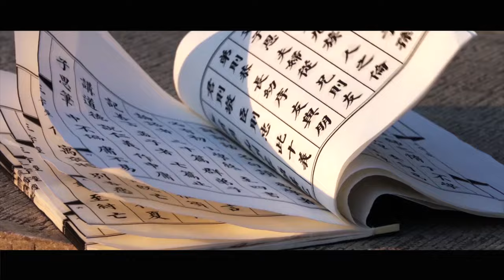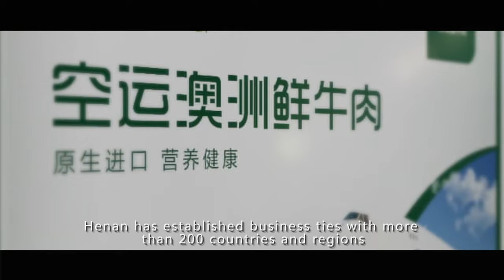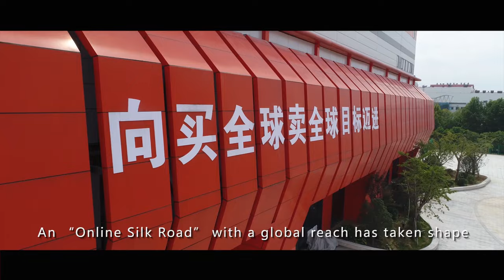Introduction of Henan Province | Henan Province, China | Chinese City Tour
Henan Province, located in the central part of the People's Republic of China, is one of the country's most historically significant regions. With a rich cultural heritage dating back thousands of years, Henan has played a crucial role in shaping China's history, economy, and society. It is often referred to as the "Cradle of Chinese Civilization."

Covering an area of approximately 167,000 square kilometers, Henan is bordered by several other provinces, including Shanxi to the north, Hebei to the northeast, Anhui to the east, Hubei to the southeast, Shaanxi to the west, and Shandong to the northeast. The mighty Yellow River (Huang He), China's second-longest river, flows through the northern part of the province, providing fertile soil and contributing to its agricultural productivity.

Henan's history can be traced back to ancient times, with evidence of human habitation dating back to prehistoric periods. It was the birthplace of the Xia Dynasty, the first dynasty in Chinese history, around the 21st century BCE. Additionally, during the Shang Dynasty (16th century BCE to 11th century BCE), the region saw significant advancements in bronze technology and the development of early Chinese writing systems.

The province holds numerous historical treasures, including the Longmen Grottoes, a UNESCO World Heritage site, renowned for its intricate Buddhist cave carvings. Henan is also home to the Shaolin Temple, the legendary birthplace of Shaolin Kung Fu, a martial art that has gained international fame.

With a population of over 100 million people, Henan is one of the most populous provinces in China. Its economy is diverse, with a focus on agriculture, industry, and services. The fertile plains along the Yellow River make it an essential agricultural hub, producing wheat, corn, rice, cotton, and other crops. Additionally, Henan has a strong industrial base, manufacturing a wide range of products, including machinery, electronics, textiles, and more.

In recent years, Henan has seen significant urbanization and modernization, with cities like Zhengzhou, Luoyang, and Kaifeng emerging as major economic and cultural centers in the province.

While Henan has made remarkable strides in development, it still faces challenges such as environmental issues, infrastructure improvements, and poverty reduction. However, its people's resilience and commitment to preserving their cultural heritage continue to shape Henan's identity and future, making it a captivating and dynamic region to explore.